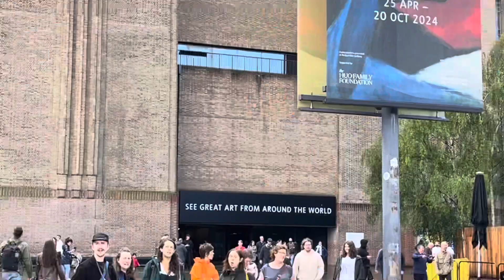FIGHTER PLANES PARADE SHOW OVER THAMES RIVER IN UK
KING CHARLES BIRTHDAY CELEBRATION IN LONDON